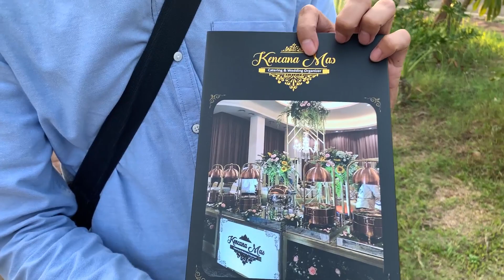REVIEW: Wedding Venue Terbaru di Bekasi “The Samasta Venue"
Assalamualaikum Teman Jalan Trickeffect, kali ini kami memberikan sedikit ulasan tentang venue wedding terbaru yang ada di Jatiwarna Bekasi, untuk kalian yang tertarik melangsungkan pernikahan di The Samasta Venue, kalian bisa langsung hubungi Trickeffect melalui

Terima kasih

Trickeffect

REKOMENDASI PRODUK

Meja kerja/Belajar Adjustable